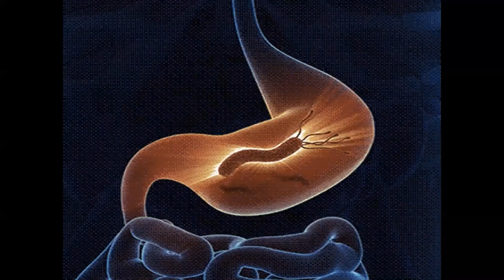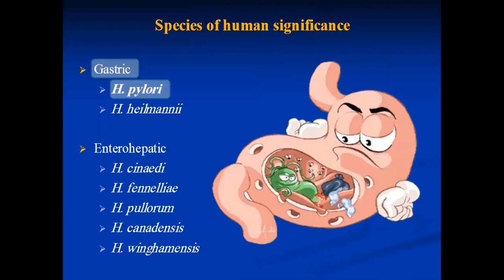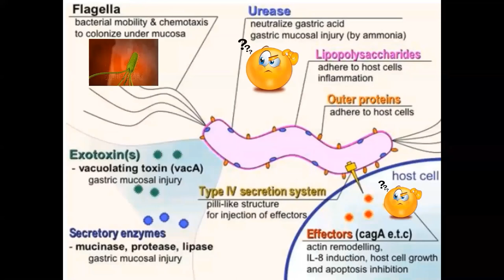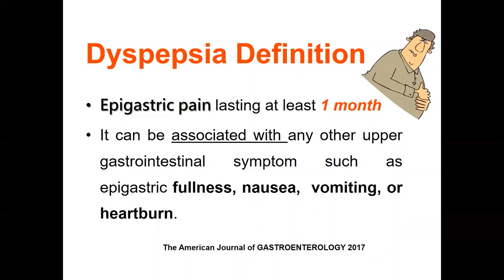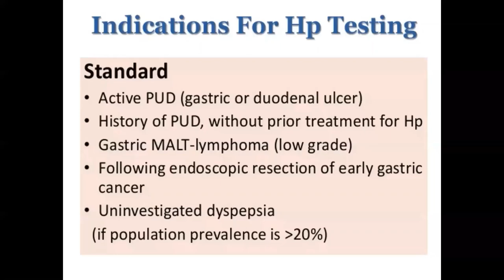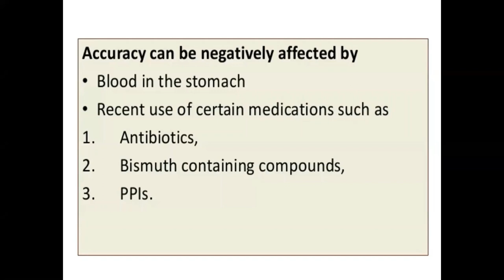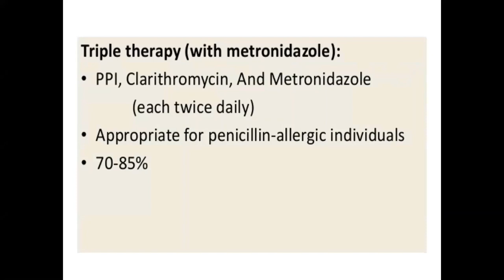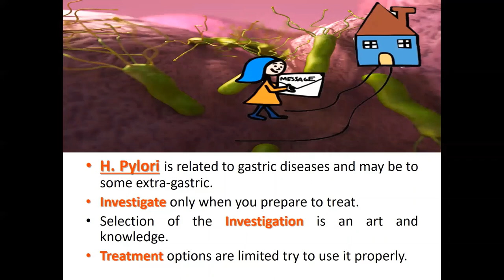H. Pylori infection ......Proper Management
Road Map For helicobacter Pylori infection